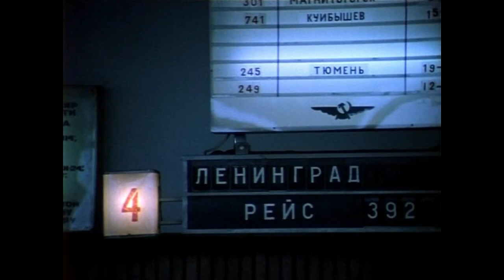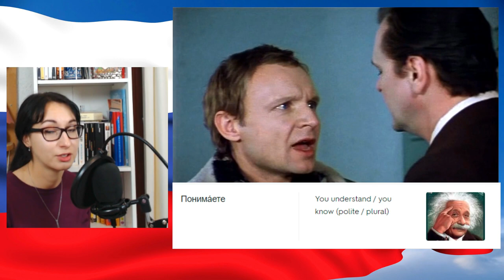Learn Russian with Russian Movies | Ирония судьбы - Irony of fate | Ru / Eng subtitles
Let's watch an excerpt from a wonderful Soviet movie "Ирония судьбы или С лёгким паром!" (Irony of fate or Enjoy your bath!).

Download a free guide 'Essential Russian Words and Expressions to Understand Spoken Russian'

Get 14 days FREE of my Russian Pronunciation Course on Skillshare

Get 14 days FREE of my Russian Handwriting Course on Skillshare

Learn 800 Russian - English similar words and cognates divided by topics

📺 Russian movies;
📺 Russian TV-series;
📺 Russian TV-shows;
🎵 Russian songs;